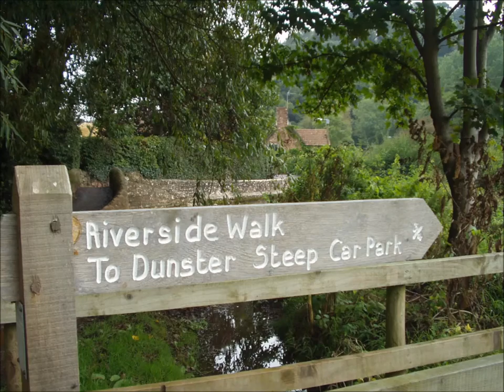MOVIE IN PICTURES OF DUNSTER CASTLE IN MINHEAD